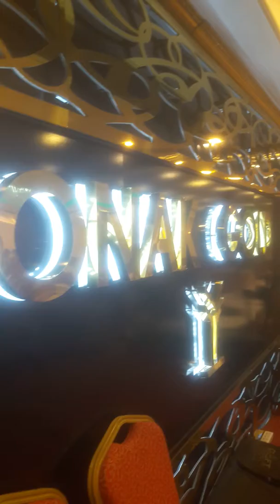Konak gold 3 samsun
Konak gold samet genc